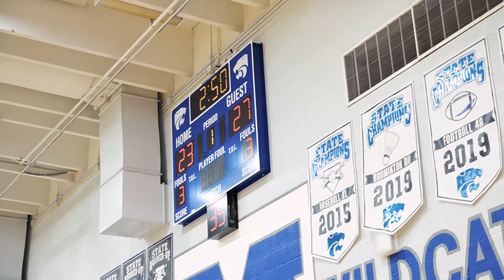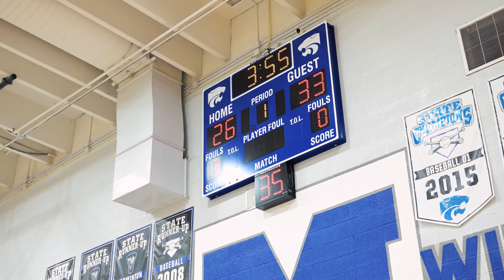Campo Verde vs Hamilton | Freshman Boys Basketball Summer Game | June 16, 2023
Final Score: Campo 60 - Hamilton 65